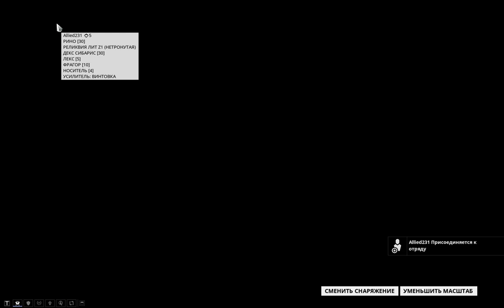Sortie / Warframe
Режиссёр: Стив Синклер
Разработчик: Digital Extremes
Многопользовательская игра
Платформы: PlayStation 4, Windows, Xbox One

Кооперативный тактико-стратегический шутер от третьего лица с элементами слэшера, разработанный компанией Digital Extremes для Microsoft Windows, Xbox One и Playstation 4. Основная концепция заимствованы из игры Dark Sector. Игрок управляет членом расы Тэнно - древним воином, который проснулся от векового анабиоза для новых войн, сражений и сопротивлений с враждебными фракциями - Гринир, расой милитаризированных людей-клонов, Корпусом, купеческой гильдией, и Заражёнными. Тэнно используют костюмы, которые называются варфреймами и дают им особые способности.